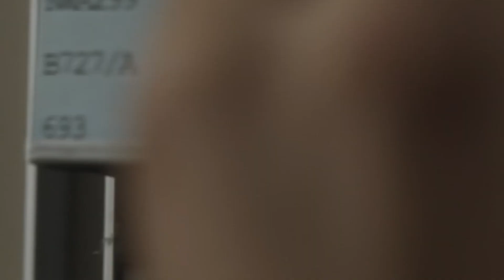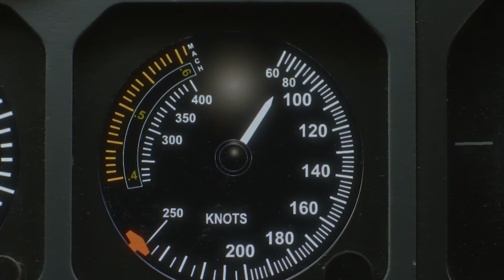Insiden Tabrakan Pesawat dan Robek di runway | Northwest Airlines